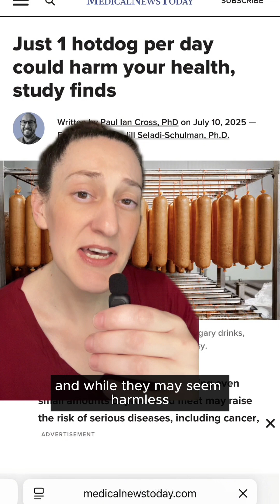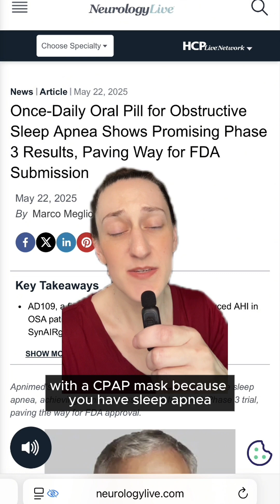This Turmeric Pill Almost Destroyed Her Liver!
5 Health Headlines You Missed This Week
☠️ Turmeric supplement linked to liver failure
🌭 Just 1 hotdog a day = higher risk of cancer & diabetes
🤖 Microsoft’s AI outperforms doctors in tough diagnoses
💊 Sleep apnea pill could replace CPAP for some
❤️ Heart attack ☠️ rate down 90% since the 1970s
This is what happens when science meets real life.